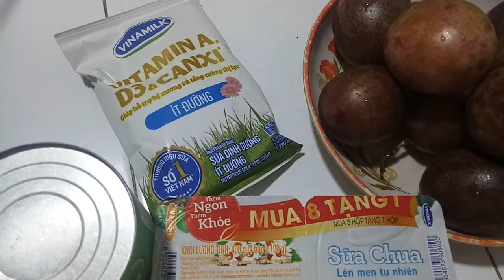HB140- Cách làm sữa chua chanh dây đơn giản tại nhà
Cách làm sữa chua chanh dây đơn giản tại nhà và không bị dăm đá